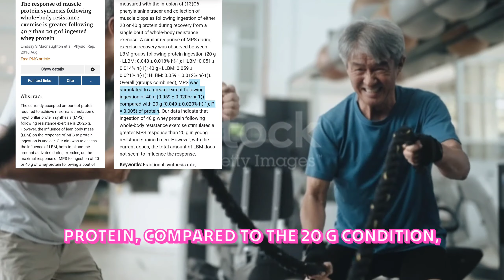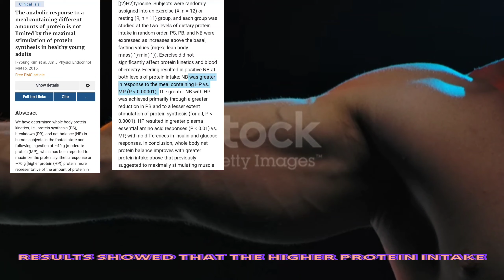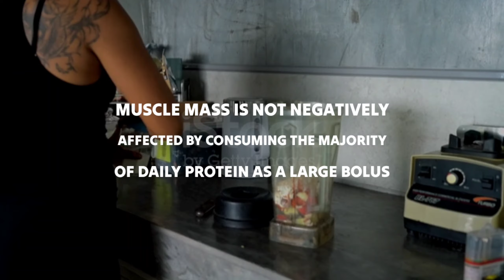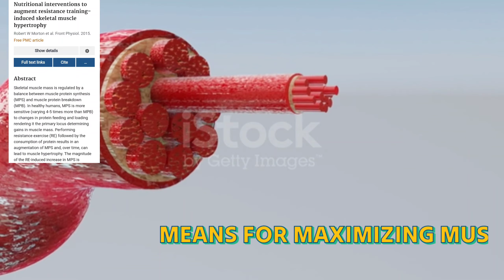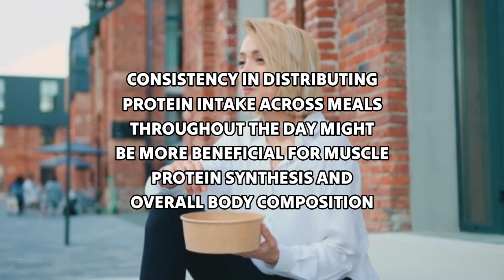How much protein can the body use in a single meal for muscle-building?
Best Quality Gym Equipments
Best Gym Bag
Best Gym Gloves
Best Gym Bottle

References.